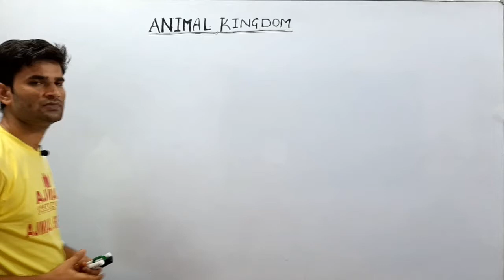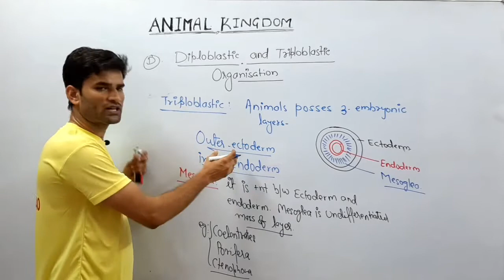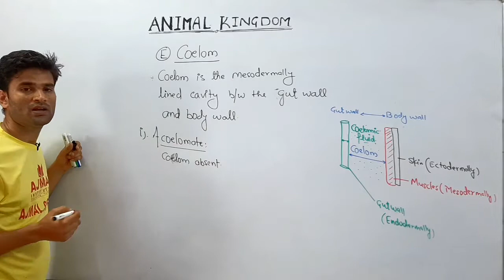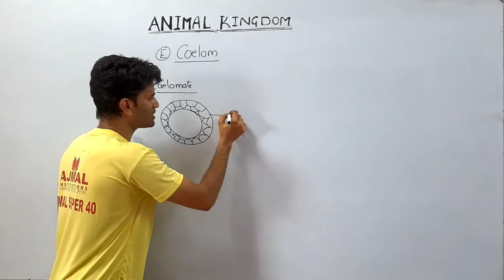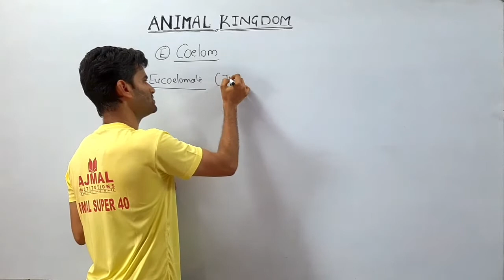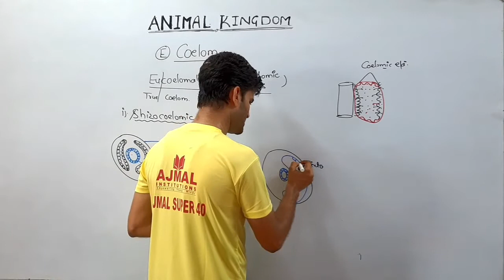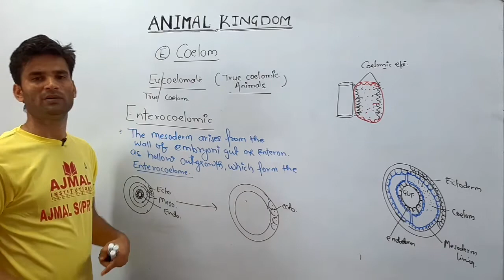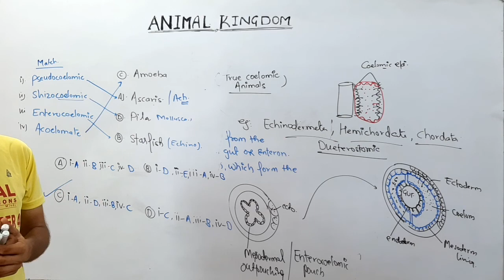REP-NEET- ANIMAL KINGDOM (L-4) BASIS OF CLASSIFICATION PART 2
coelom ,Triploblastic and diploblatic animals